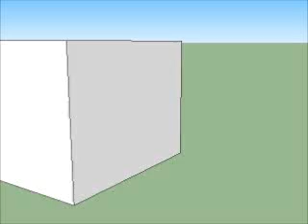Mein Intro für 2013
Hier ist mein neues Intro werde ich vor Lets Plays und eventuell auch vor andere Videos machen!Wie findet ihr es?Bitte Like und abo